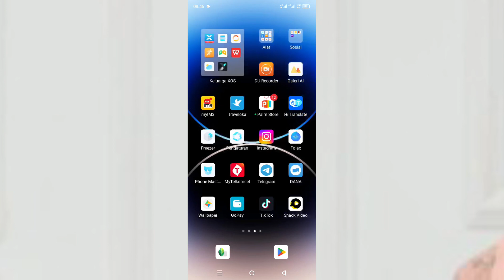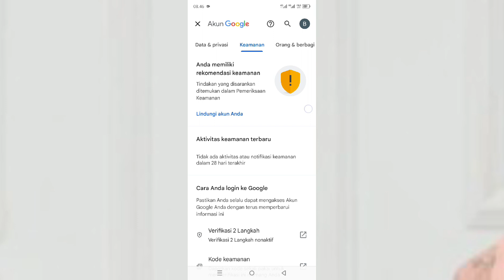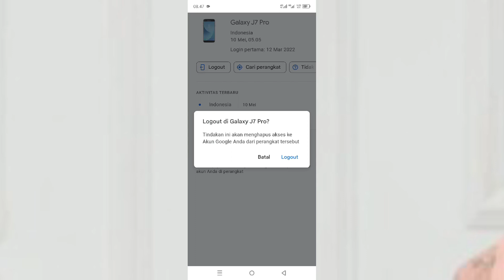Cara Mengeluarkan Email Kita Dari Hp Lain | Cara Logout Email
berikut ini saya membagikan cara mengeluarkan email dari HP orang lain.

 baik langsung saja untuk cara mengeluarkan email dari perangkat lain sudah saya jelaskan di video ini silahkan teman-teman tonton dan simak videonya sampai selesai dan juga berhasil jangan lupa like serta subscribe terima kasih.